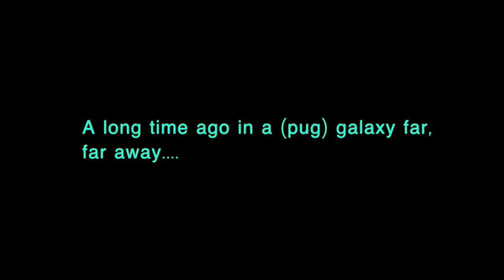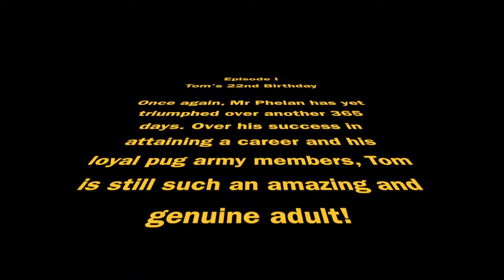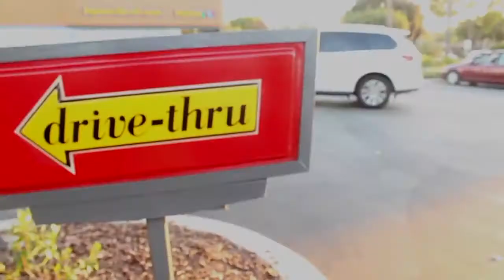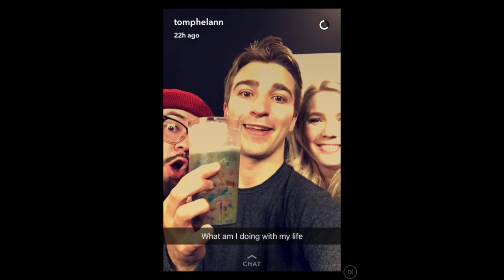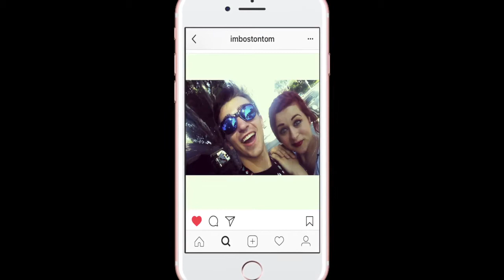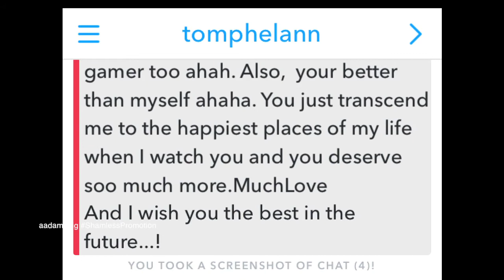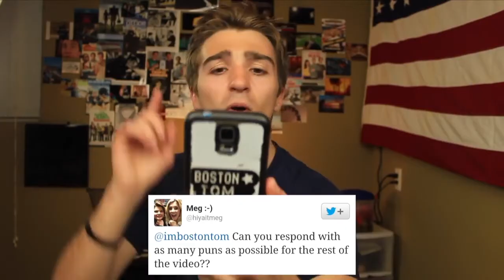BostonTom's (Tom Phelan) 22nd Birthday Clip!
Happy 22nd Tom. From the pug army, we all wish you the best day.Enjoy :)